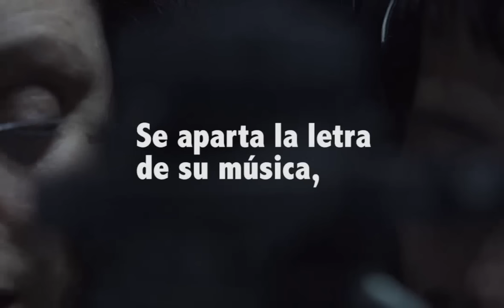La Pegatina – "Revulsiu en el Laboratorio Sonoro" (teaser)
La Pegatina se encierra en el Laboratorio Sonoro para reinterpretar varias de sus canciones de una forma nunca antes hecha.

La Pegatina se da otra vuelta de tuerca para embarcarse en un proyecto pionero y sorprendente.

Gracias a la fusión entre un equipo extenso de locutores profesionales, músicos, periodistas y actores de doblaje, La Pegatina consigue dar una nueva lectura a una selección de canciones de su último disco.
Al modificar el tempo, el tono, la música, las voces, las canciones alcanzan una nueva e interesante dimensión, ofreciendo a las mismas un nuevo paisaje sonoro, convirtiéndolas en algo muy diferente de lo que inicialmente son.

Estad atentos. Revulsiu en el Laboratorio Sonoro, no dejará indiferente a nadie.